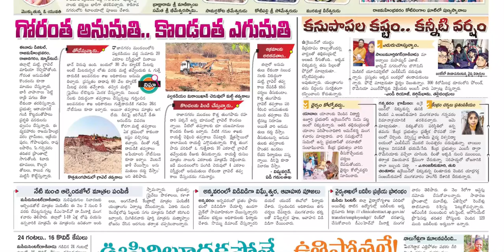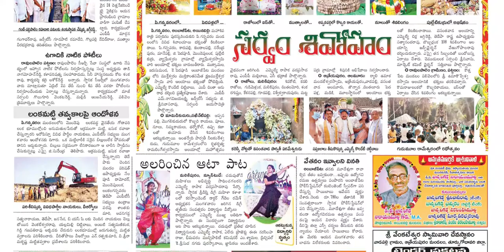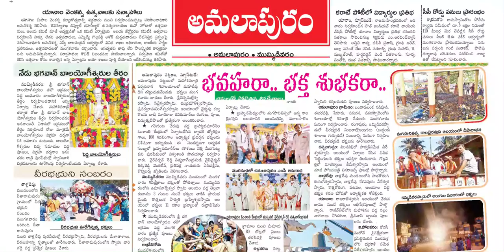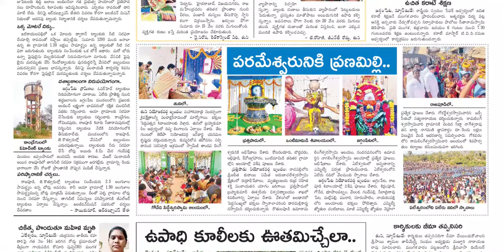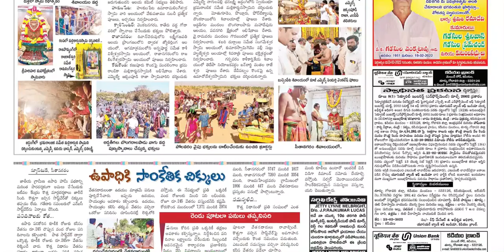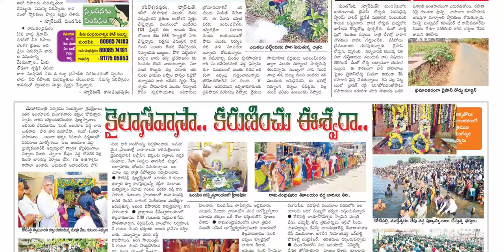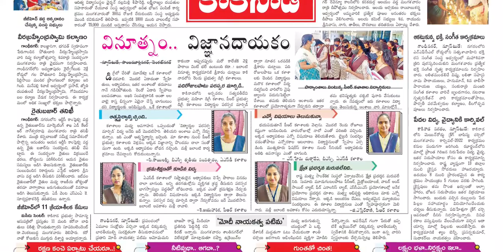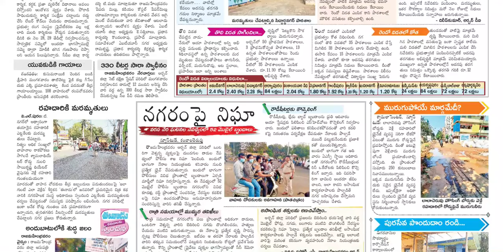EENADU EAST GODAVARI DISTRICT 2 MARCH 2022 WEDNESDAY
Telangana news
Ap news
Cricket news
Sports news
Cinema news
Bussines newspaper
Crime news
Chaduvu paper
Education newspaper
Eenadu antharyaami
Antharyami eenadu
Telugu antharyaami
Apprentice jobs
Vasundara paper
Eenadu vasundara
Eenadu karimnagar
Haaybujji paper
Prathiba
Eenadu pratibha newspaper
Prathiba paper
New intiatives by politicians
Telugu news
Gk questions